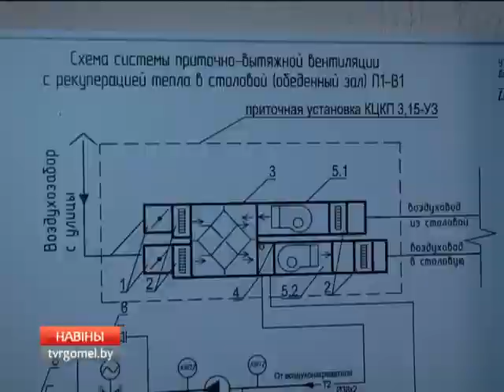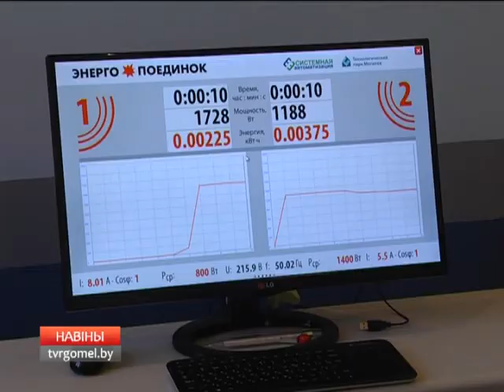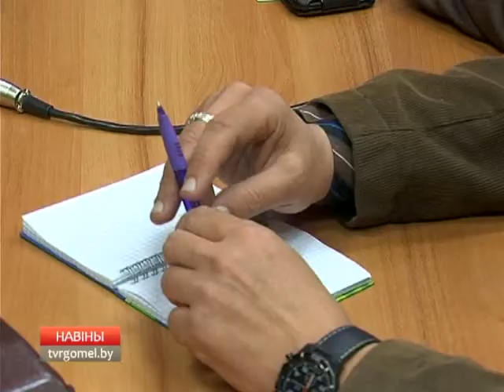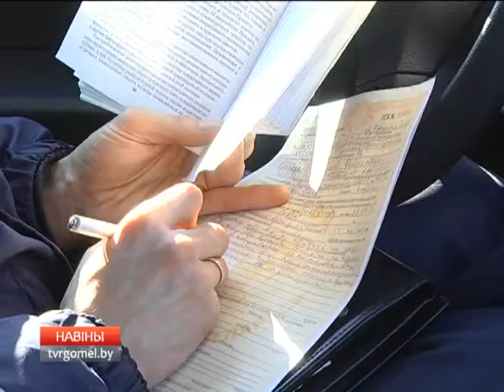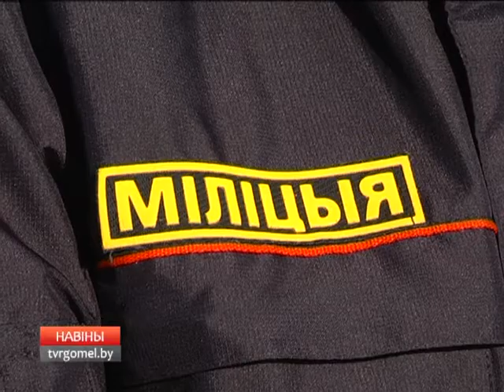18 03 2016 НОВОСТИ 06 30 БТ4